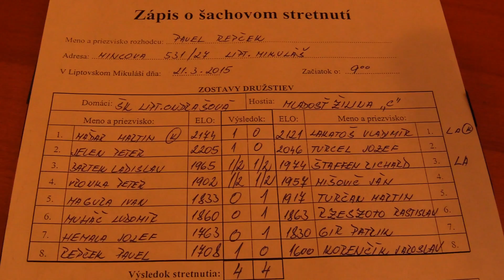10.1. Martin Maďar - Vladimír Lakatoš 1 - 0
[Site "Ondrašová"]
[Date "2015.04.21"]